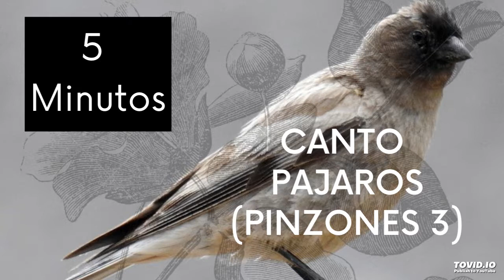SONIDO PAJAROS PINZONES - Varias Clases - 🌺🦩 MUSICA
Nuestros videos son de 5 Minutos. Cantos de Aves y Música de fondo para relajarse y disfrutar de los cantos de los pájaros. En cada video hay de 4 a 7 subespecies

PINZONES (Fringillidae)

Son una familia muy amplia de aves cantoras. Y muy comúnmente se le llama pinzones a aves de otra familia como las tangaras de Islas Galápagos, que son conocidas como Pinzones de Darwin.
Estas aves fueron utilizadas en la industria minera carbonífera entre los siglos XVIII y XX , países como Canadá y Estados Unidos, para detectar el monóxido de carbono en las minas. Esta práctica fue prohibida solo a finales del siglo pasado.
Pueden habitar en bosques principalmente, pero se les puede ver en zonas desérticas. Hay subespecies que han sido ampliamente domesticadas.